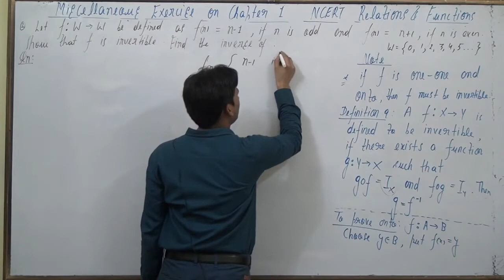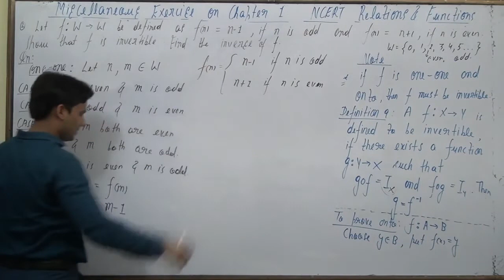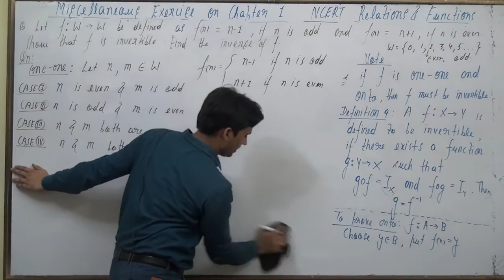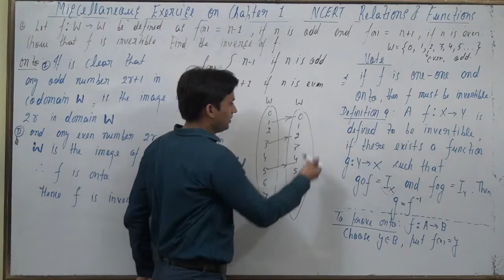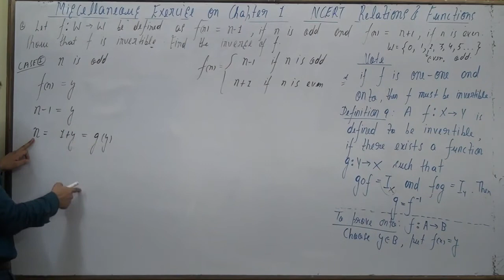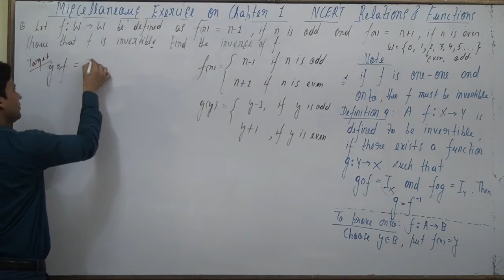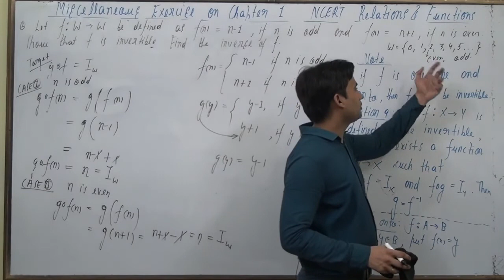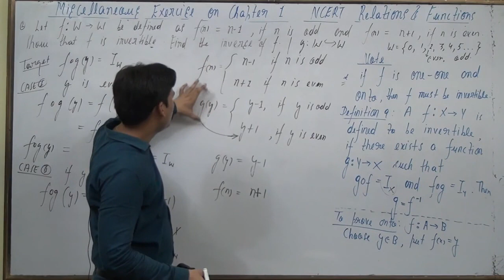Let f : W → W be defined as f(n) = n – 1, if n is odd and f(n) = n + 1, if n is even. Show that f is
Let f : W → W be defined as f(n) = n – 1, if n is odd and f(n) = n + 1, if n is
even. Show that f is invertible. Find the inverse of f. Here, W is the set of all
whole numbers.